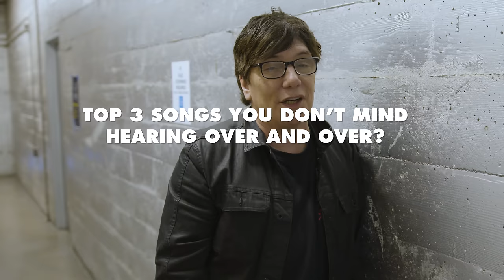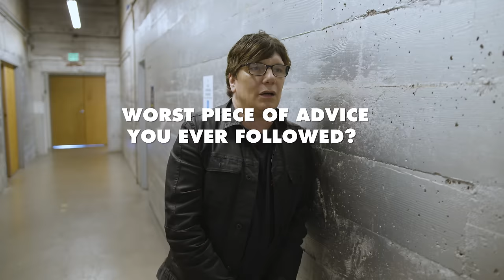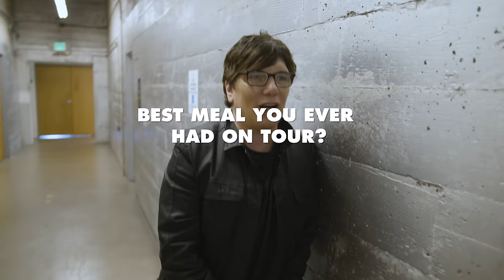Mr. Big - Off The Record with Eric Martin (Part 1)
Get to know another side of legendary rock singer Eric Martin with some fun, quick-fire Q&A and off the record insights into his life and career.

Connect with Mr. Big:
Mr. Big